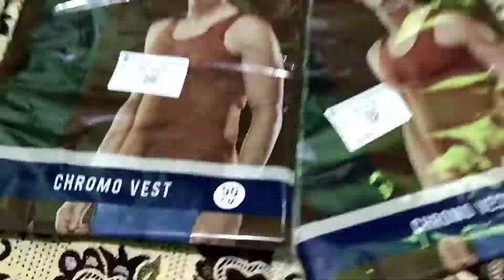mini diwali vlog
diwali special namma vtu diwali # diwali snacks tamilnadu diwali